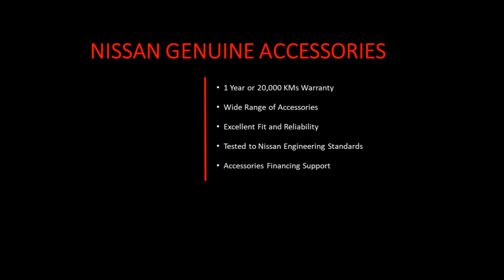Personalize Your New Nissan KICKS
Personalize your KICKS with an exclusive range of accessories designed to perfection. After all, the New Nissan KICKS is MadeOfMyStuff. Now it’s time it’s made by you. View more